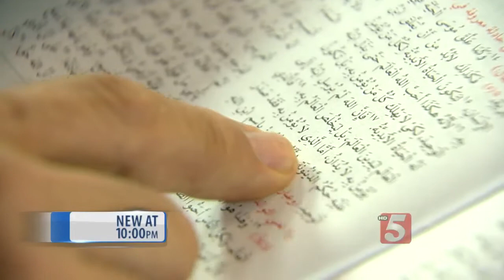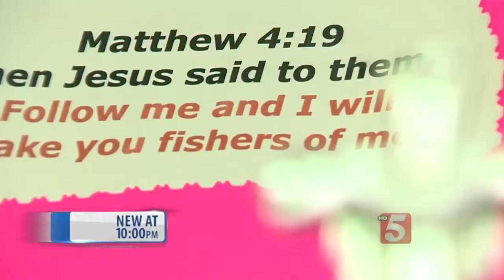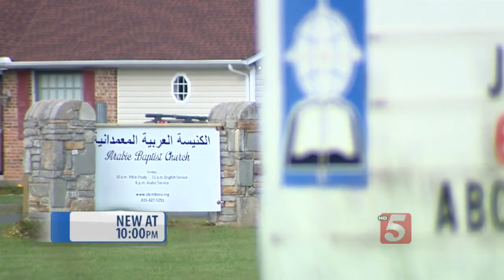Murfreesboro Home To New Arabic Baptist Church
Murfreesboro is home to a growing Muslim population.